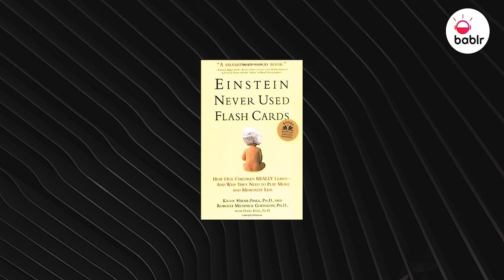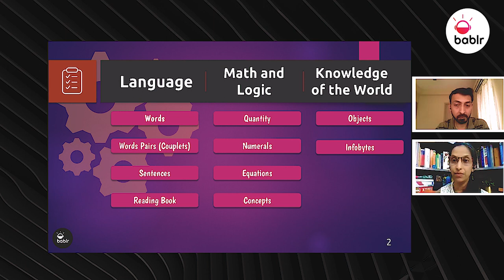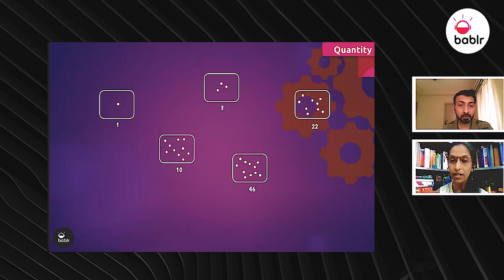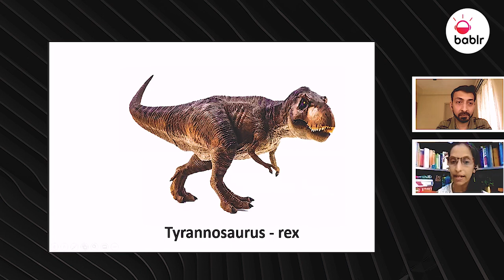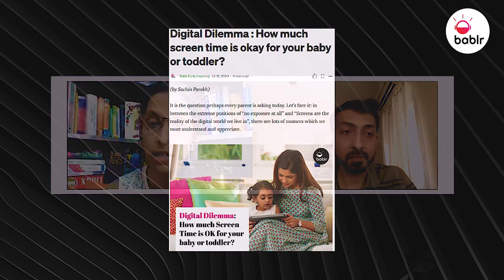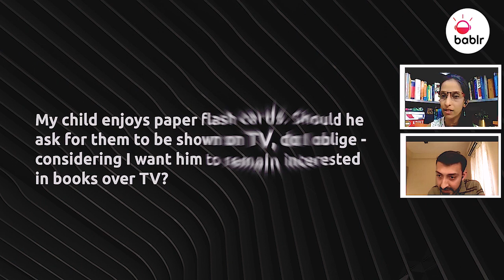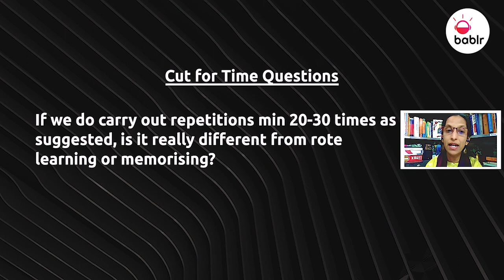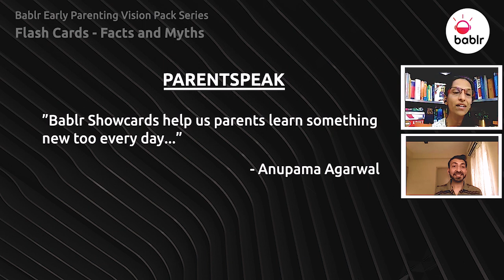Flashcards - Facts and Myths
Join Vidyut Joshi and Abhinav Banerjee to learn all about Flashcard method and how it can help your child in the early years. This is a recording of a session conducted exclusively for Bablr Parents.